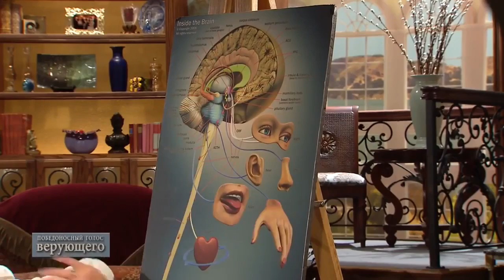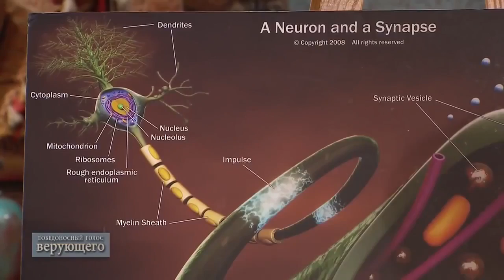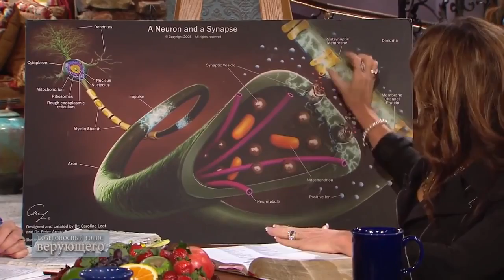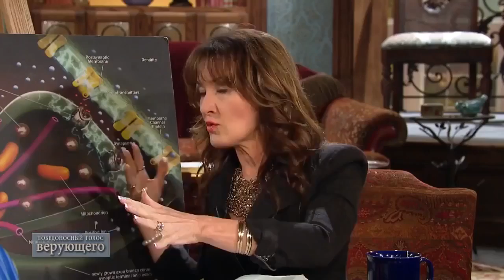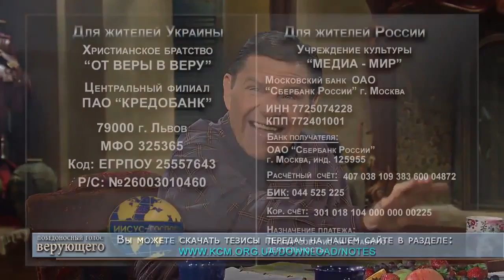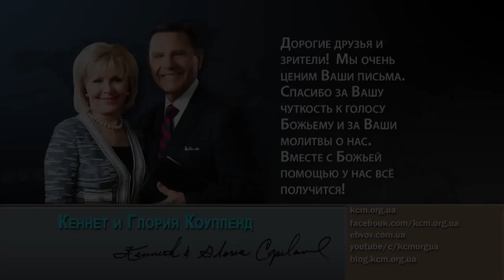КЕРОЛАЙН ЛИФ ВКЛЮЧИТЕ СВОЙ МОЗГ КЕРОЛАЙН ЛИФ и КЕННЕТ КОУПЛЕНД Full HD